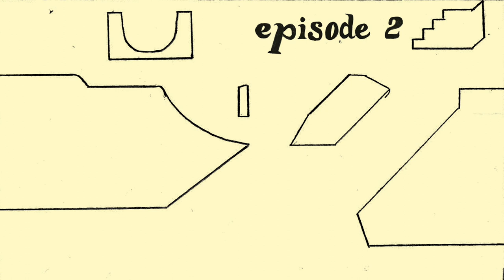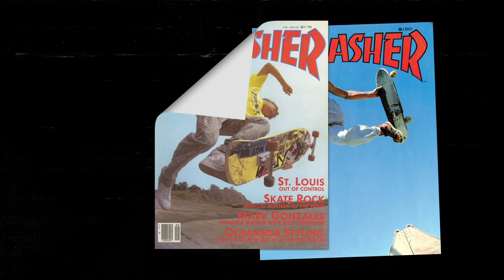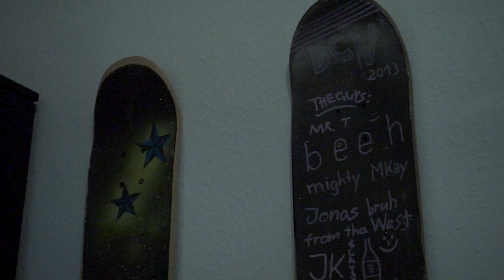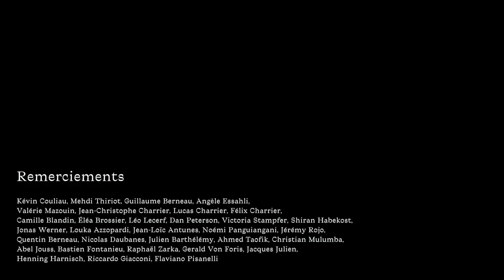PLANCHE - S01 - EP2 - "This is our f***ing home" ft. Jonas Werner & Shiran Habekost (fr + eng subs)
Second episode of Planche, season 1, featuring photographer and skateboarderJonas Werner & psychologist, skateboarder and skateparks builder Shiran Habekost.

What is "Planche" ? "Planche" is about art, "Planche" is about sports, from Basketball, to Skateboard, to Soccer, no limits whatsoever. From video, to Music, to Graphic Design, it's about discovering different cultures, different people. It's about looking at sports from a different angle.

- Motion Design and Graphic Design : Guillaume Berneau & Quentin Berneau

- Graphic design 1st issue magazine (soon) : Guillaume Berneau

A very big thank you to :

Pantheus
Kévin Couliau
Guillaume Berneau
Quentin Berneau
Angèle Essahli
Valérie Mazouin
Félix Charrier
Lucas Charrier
Camille Blandin
Jean-Christophe Charrier
Léo Lecerf
Dan Peterson
Victoria Stampfer
Shiran Habekost
Jonaz Werner
Louka Azzopardi
Jean-Loïc Antunes
Noemi Panguiangani
Nicolas Daubanes
Julien Barthélémy
Ahmed Taofik
Jeremy Rojo
Bastien Fontanieu
Gerald Von Foris
Riccardo Giacconi
Flaviano Pisanelli
Henning Harnisch